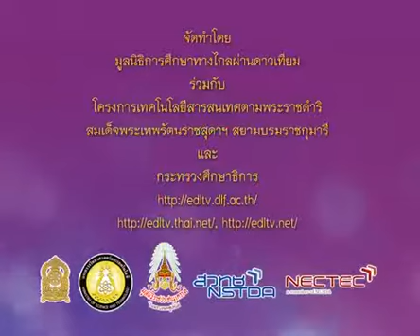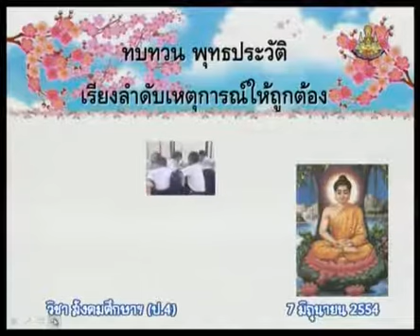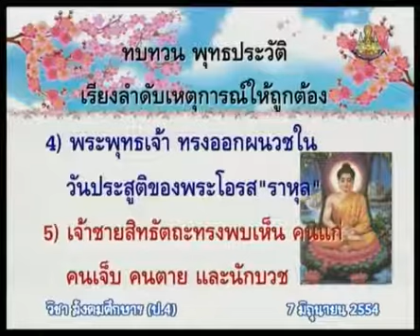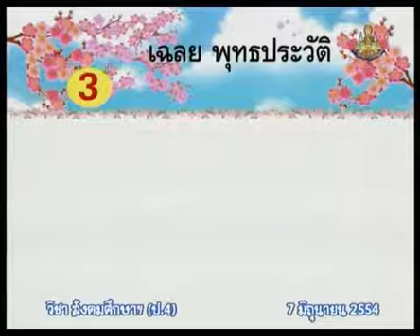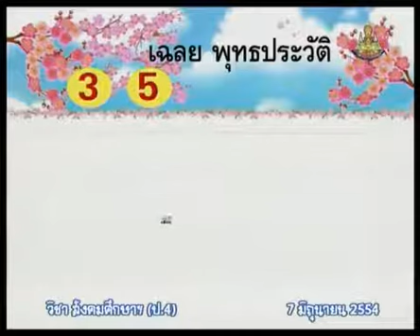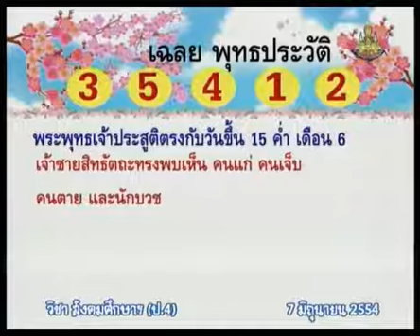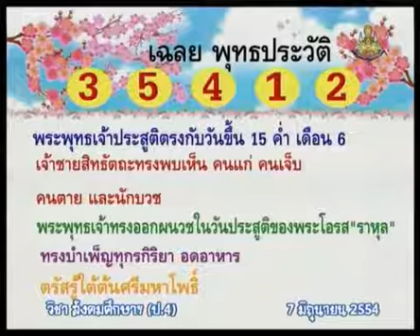093+socp4+dltv54p+540607+B+กิจกรรมเรียงลำดับ เหตุการณ์พุทธประวัติ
6.พุทธประวัติ
6.3 ประกาศธรรม  คาบที่  1/1
093+socp4+dltv54p+540607+B+กิจกรรมเรียงลำดับ เหตุการณ์พุทธประวัติ

สไลด์ พุทธประวัติ (การประกาศธรรม)
ใบความรู้ พุทธประวัติ (การประกาศธรรม) (1 หน้า)
ใบความรู้ พุทธประวัติ (การประกาศธรรม) (4 หน้า)
แบบทดสอบ พุทธประวัติ (การประกาศธรรม)

6.พุทธประวัติ
6.1 พุทธประวัติ
6.2 ตรัสรู้
6.3 ประกาศธรรม
6.4 อัครสาวก
6.5 แสดงโอวาทปาติโมกข์